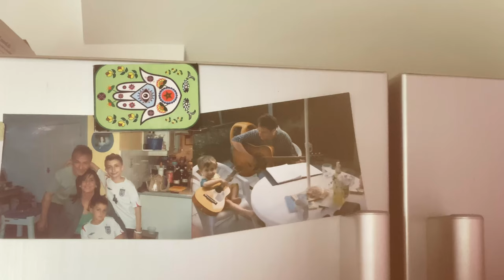Returning to Our Slow Life in Nature After the Worst 2 Months 🌿 Ep. 1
Our plans for a wildflower filled spring roadtrip in the mountains got cancelled when we recieved a heartbreaking call from Aaron’s family.

Our first vlog tells the story of these past couple months navigating cancer and bereavement, and how death can teach us so much about living.

As we return to our slow, off-grid vanlife in nature, we carry with us new perspectives that help us to live more mindfully than we ever did before. Every moment is precious.

Chapters:
00:00 How Our Year Began
01:05 Our Roadtrip Plans
01:58 Preparing For Our Adventure
02:25 The Moment That Changed Everything
03:03 Cancelling Our Roadtrip To Be With Family
03:23 The Heartbreaking Weeks
04:09 A New Perspective On Suffering
05:31 Returning To Vanlife in the Wild
07:02 Wild Camping in the English Countryside

Parkingonthewildside
Onthewildside